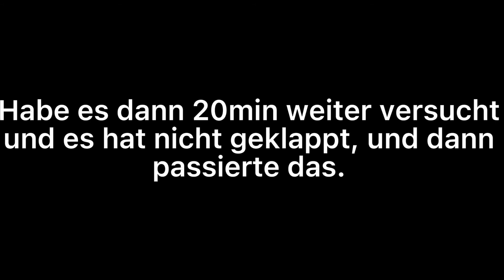MEIN NACHBAR IST SELTSAM!!🫢 Hello Neighbor Pre Alpha | Deutsch